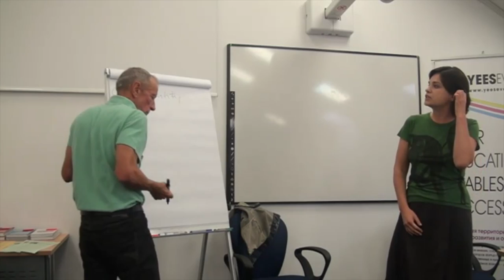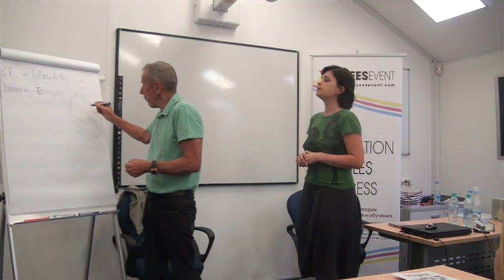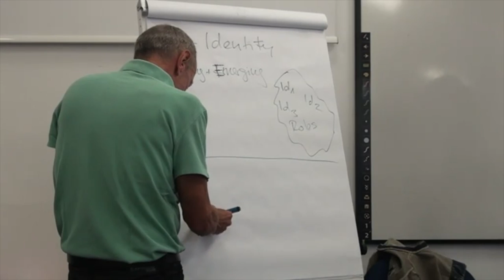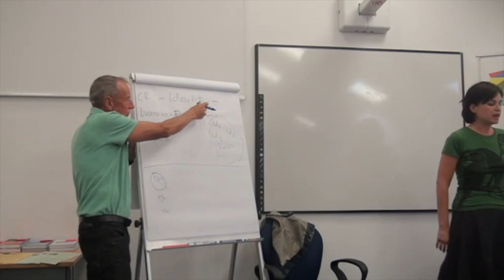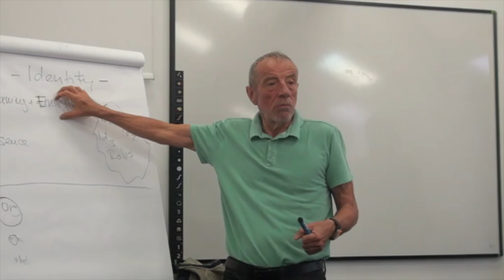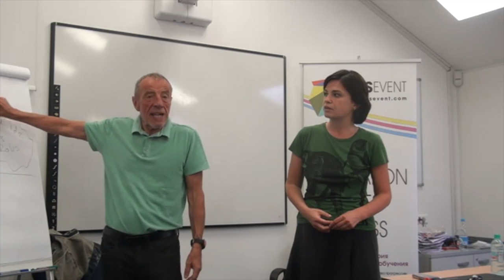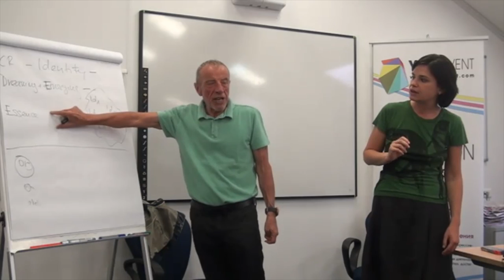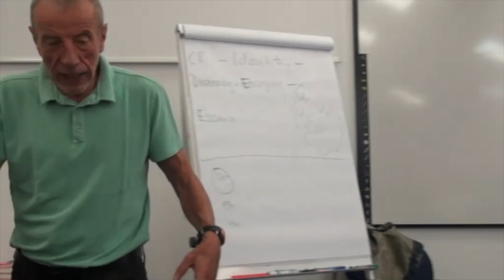Deep Democracy Business Clinic in Moscow. Part 1. July 2013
Business clinic is a series of case consultation meetings organized in Moscow in collaboration with the Deep Democracy Institutes Russia and USA and Moscow Business School.

In this film Dr. Max Schupbach, the Co-founder and the President of the Deep Democracy Institute International is explaining deep democracy method and processwork approach and how it works for companies, organizations and people.